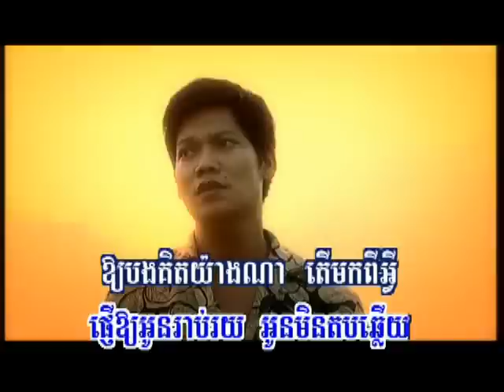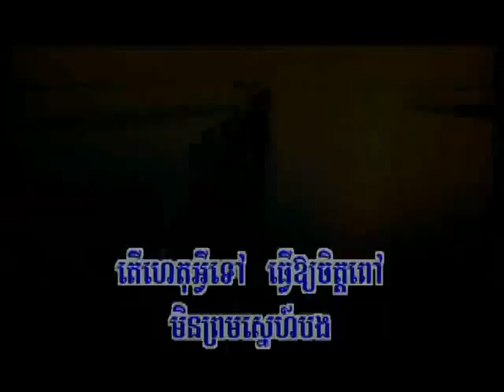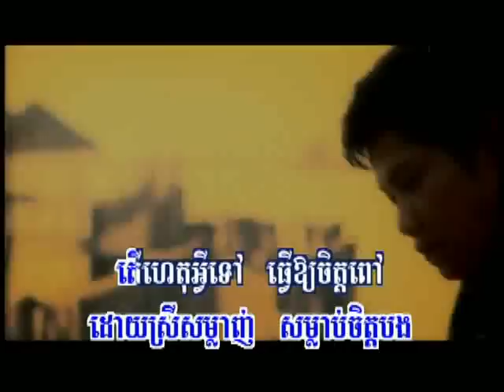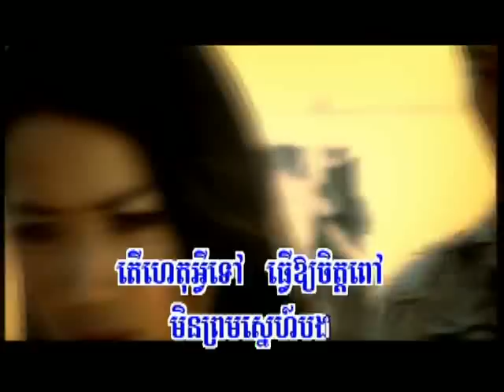Haet Avey Srey Min Ach Snae Bong | Sovath (RHM 94)